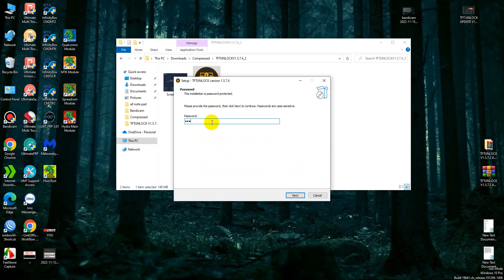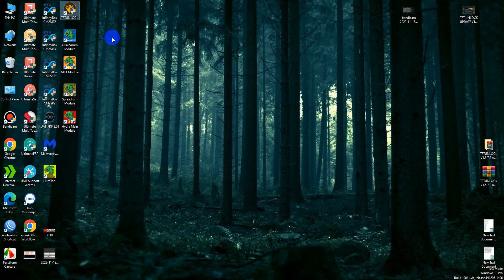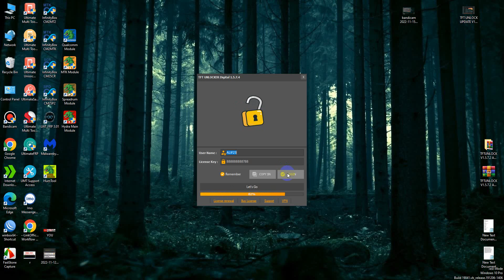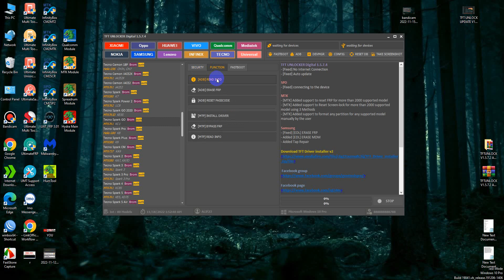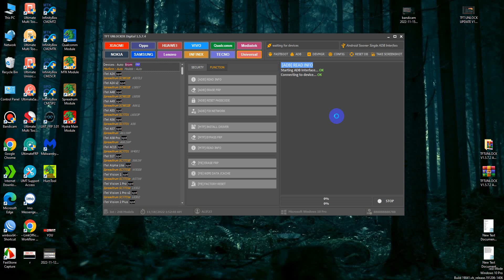tft TFT UNLOCK UPDATE V1 5 7 4 New Update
TFT UNLOCK UPDATE V1 5 7 4 New Update